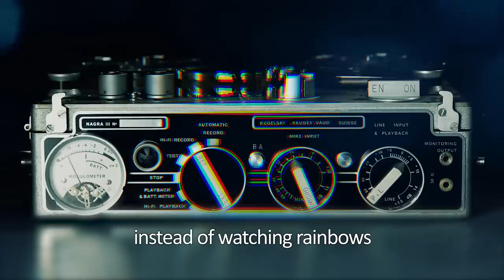ABANDONED: This Beatles Jam Was Almost A Masterpiece Pt. 1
The chords and tempo of "Watching Rainbows" are identical to "I've Got a Feeling" but what resonates most is John Lennon's improvised lyrics reminding us to seize the day if we want change in our lives. It is an inspired, unfinished idea that for any other artist, would have been the starting point for something special and for Lennon, could have been a masterpiece.